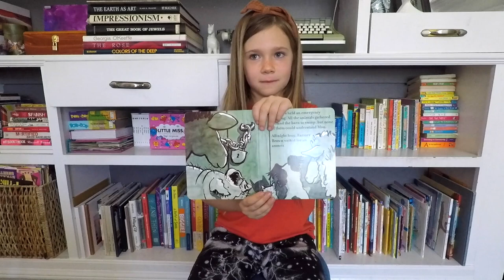Click, Clack, MOO! Cows That Type - Read by Little Librarian Venice!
Today our Little Librarian Venice is going to read Click, Clack MOO! Cows That Type by Doreen Cronin and Illustrated by Betsy Lewin.

Little Library Audio: by Rory Ambron